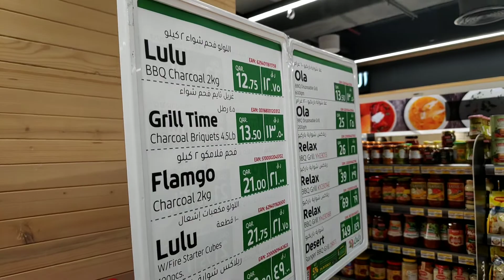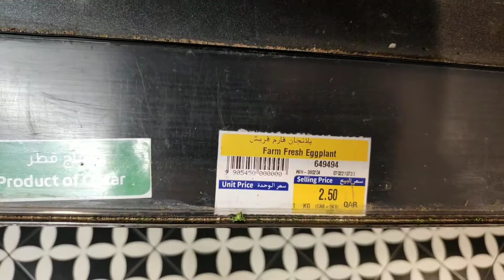NIHAW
bilhan ng dalag or bulig sa qatar